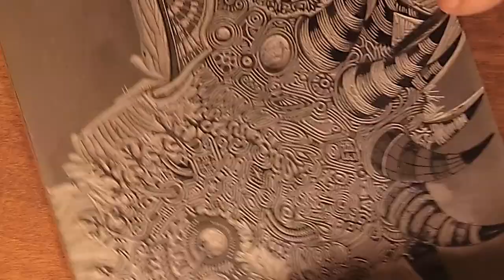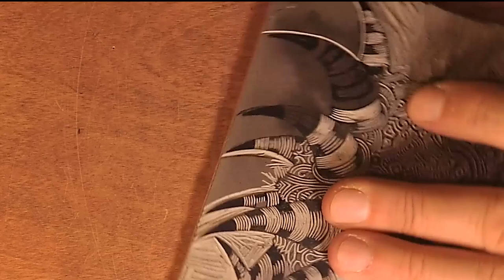"Sea Sleipnir" linocut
Process of carving and printing the "Sea Sleipnir" linocut by Oleg Lipchenko.

My name is Oleg Lipchenko, I am an artist - painter, graphic artist, illustrator.
This channel is dedicated to:
works in progress, creative process filmed on video, conversations, interviews, etc. Painting, drawing, sketching, illustrations, linocut, sculpting, printing - everything Oleg Lipchenko does.

To purchase artwork, prints and illustrated books, please visit my official